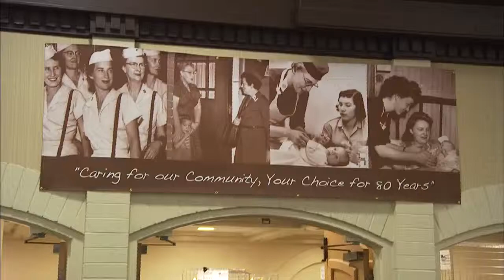CNS Art and Soup 2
There are those among us who need care. Nursing care at home. But many have no insurance or means to pay. Community Nursing Service provides the care they need, but we need your help. Join us for Art & Soup, a festival of flavors and colors from the finest restaurants in the valley and the most talented artists in the state. Enjoy samples of delicious soups and other edibles. Buy art direct from the artist. It's an easy and tasty way to help those in our community in need. Join us March 23rd and 24th, 2011 at the The Sheraton Salt Lake City Hotel.